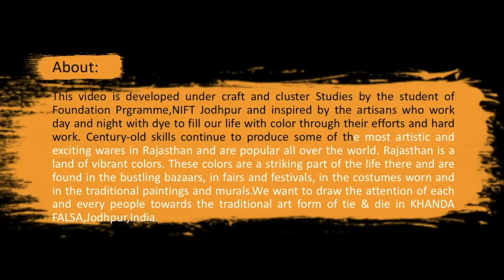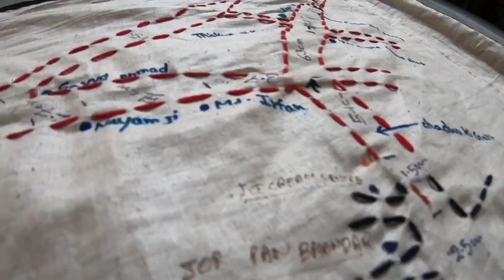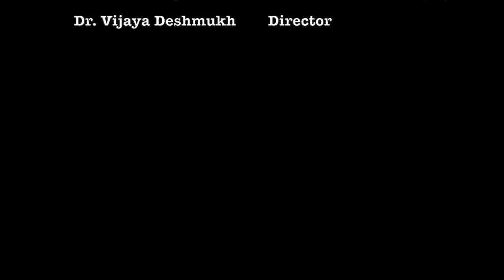TIE & Dye | Bhandhej-Traditional Art Form | Khanda Falsa - Rajasthan.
A documentary on the traditional art form Bhandhej.